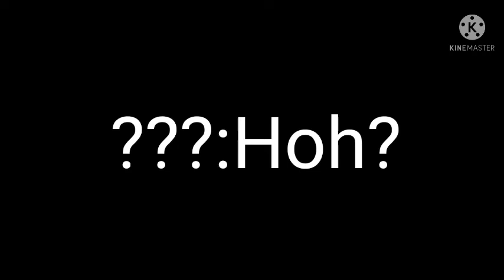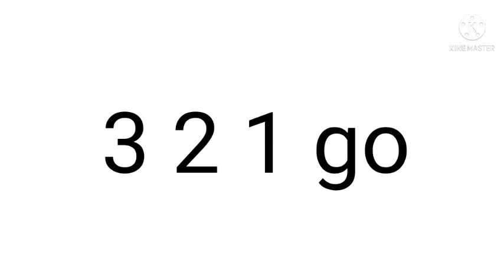Uncle G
Hehe ;)